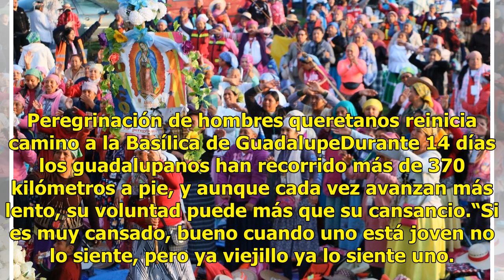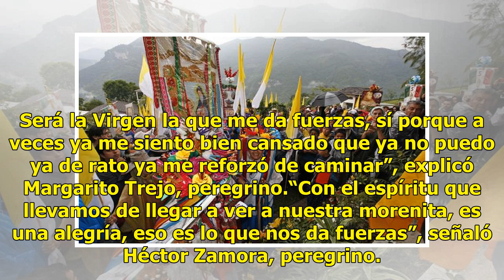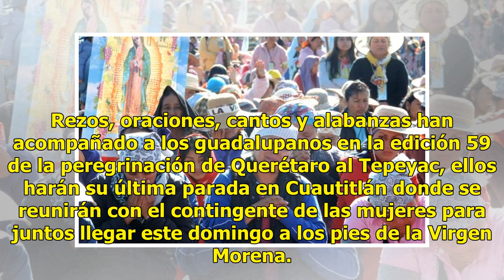Peregrinos de Querétaro parten del Edomex rumbo a la Basílica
Este sábado, apenas salió el sol y los peregrinos provenientes de la sierra Queretana partieron con fe desde Jilotepec, Estado de México, hacia el santuario de la Virgen Morena.“La creencia, lo que la fe en nuestra madre de Guadalupe es lo que nos hace venir hasta acá y caminar”, aseguró Noé Gómez, ...